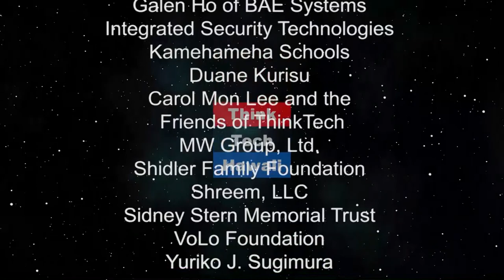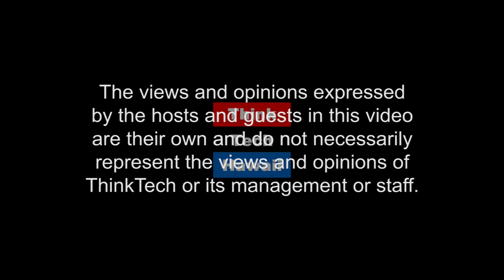Lead toxicity in Hawaii (Much More On Medicine)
Sneaky toxin, particularly bad for kids.  How much lead is in our kids? Why does it matter? Where does it come from? Who is SDOH testing?

The host for this episode is Craig Thomas.  The guest for this episode is Diana Felton.